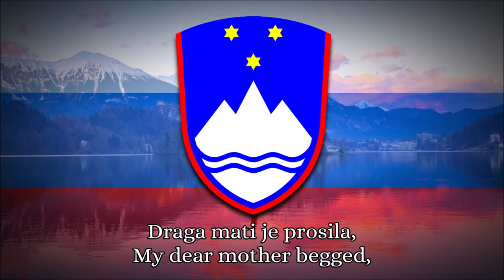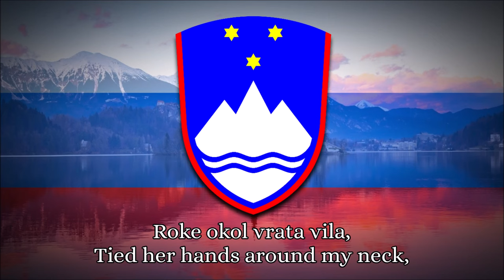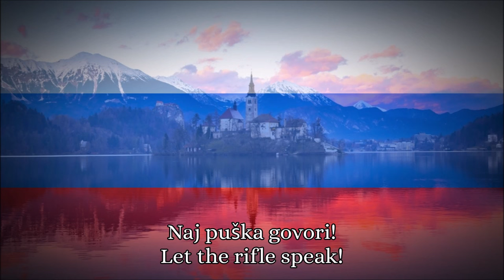Slovenian Patriotic Song - Naprej, zastava slave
"Naprej, zastava slave" or "Naprej, zastava Slave" (English: "Forward, Flag of Glory") is a former national anthem of Slovenia, used from 1860 to 1989. It is now used as the official service song of the Slovenian Armed Forces.
It tells about a boy who goes to defend his homeland, meaning him more than his mother or sweetheart. As such, it is a patriotic recruiting poem. It was the first Slovene literature to be translated into English. The lyrics were written originally by Simon Jenko and then improved collaboratively by him and his cousin Davorin Jenko who also wrote the music. The poem was first publicly sung with great success in front of a large Slavic audience on 22 October 1860, and was first published in Slovenski glasnik (English: The Slovene Herald) on 1 December 1860. In 1863, it was renamed by Radoslav Razlag to Naprej, zastava Slave. In 1885, it became the first poem in Slovene to have been translated into English, under the title "With Slava's Banner, Forward!" The translators were Andrej Jurtela, the first lecturer of Slavic languages at the University of Oxford, and English journalist Alfred Lloyd Hardy, who had a keen interest in music and in Slavic culture. He arranged the melody by Davorin Jenko for piano, wrote an interlinear translation and published it lithographed as an independent publication.
The poem was originally titled "Naprej" ("Forward") and set to music in an inn in Vienna's Prater by Davorin Jenko, who was in anger over the German snub of the Slovene, on 16 May 1860.